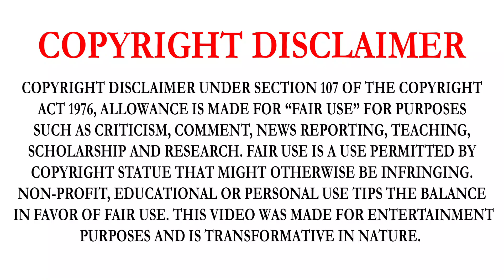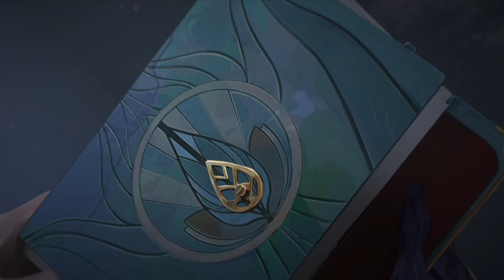ARCANE: LEAGUE OF LEGENDS | SEASON 1 | EPISODE 9 | FULL STORY EXPLAINED IN TAMIL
ARCANE SERIES DETAILS:
ARCANE  IS A 2021 FRENCH-AMERICAN ANIMATED STREAMING TELEVISION SERIES. DESCRIBED AS AN "EVENT SERIES", IT IS SET IN THE LEAGUE OF LEGENDS UNIVERSE. THE SERIES WAS ANNOUNCED AT THE LEAGUE OF LEGENDS 10TH ANNIVERSARY CELEBRATIONS. IT WAS PRODUCED BY RIOT GAMES AND FORTICHE, A FRENCH STUDIO BASED IN PARIS THAT PROVIDED THE ANIMATION SERVICES. SET IN THE PAST, IT RETELLS THE ORIGIN STORIES OF SEVERAL CHARACTERS FROM PILTOVER AND ZAUN. LIKE THE GAME WHICH IT IS BASED ON, ARCANE IS AIMED AT A "16+" AUDIENCE AND DEALS WITH SOME MORE ADULT SUBJECT MATTER.